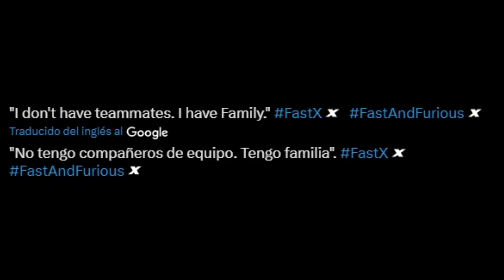CLASH ROYALE 🤯REVELA🤯 CUALES SERÁN LAS PRIMERAS 4 CARTAS EVOLUTIVAS -NUEVA ACTUALIZACION-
Hola a todos, el dia de hoy les hablo de las primeras 4 cartas evolutivas, y es que clash royale ya nos ha dado una pista de cuales serán.